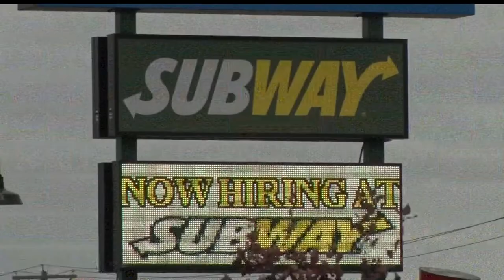Bemidji Police Says No Reason For Alarm With Man Recruiting Employees In Drive-Thrus